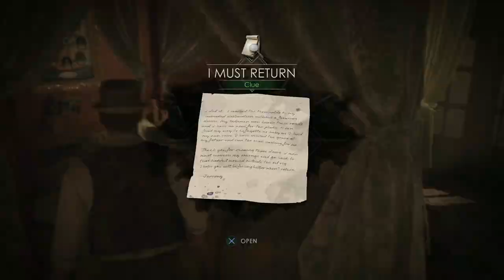Alone in the dark 2024 gameplay walkthrough (Chapter 2) ||PS-5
About Alone in the Dark PS5 remake:

The return of the original survival horror experience.

Alone in the Dark is an atmospheric re imagining of 1992's ground-breaking survival horror of the same name.

In 1920s America, Emily Hartwood recruits private detective Edward Carnby to aid in the search for her missing uncle. Their hunt leads them to Derceto Manor, a home for the mentally fatigued in the gothic American South that hides a dark secret.

Play as either Edward (David Harbour) or Emily (Jodie Comer) and as they explore Derceto and discover horrors that defy explanation. You'll have to brave the shadows, solve environmental puzzles and survive chilling encounters with murderous creatures if you're ever going to make it through this nightmare.

When you return to Derceto after exploring the anomaly of the French Quarters, you'll still be left seeking answers about Jeremy's disappearance. So, you set out to find more answers.

This Chapter 2 walkthrough will guide you through investigating the well in the Kitchen Garden, looking for Jeremy in the Tap to Reveal, unlocking the shotgun, and solving the medicine bottle puzzle, astronomical clock puzzle, Perosi's painting puzzle, the boiler room puzzle, and the telescope puzzle in Alone in the Dark.

Chapter-2

1.Investigate the Well in the Kitchen Garden - How to Solve the Well Puzzle
2.Investigate What Perosi Knows - How to Solve Perosi's Painting Puzzle
3.Look for Jeremy Inside the Hateful Mound Beyond the Oil Rig
4.How to Solve the Medicine Bottle Puzzle
5.Find Derceto’s Boiler Mentioned in the Commonplace Book
6.How to Solve the Boiler Room Puzzle
7.Look for Jeremy Inside the Chapel - Where to Find the Three Medallions
8.Unlock Jeremy’s Steamer Trunk
9.How to Solve the Telescope Puzzle - Drawing Room
10.How to Solve the Constellation Puzzle - Drawing Room